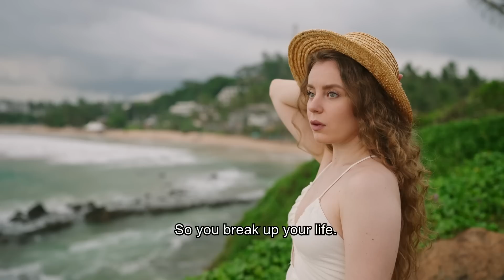I WILL NOT SURRENDER - Jordan Peterson (Best Motivational Speech)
12 Rules of Life: An Antidote to Chaos

► Footage licensed through artgrid.io

1. The videos have no negative impact on the original works.
2. The videos we make are used for teaching purposes.
3. The videos are transformative in nature.
4. We use only the audio component and tiny pieces of video footage, only if it's necessary.